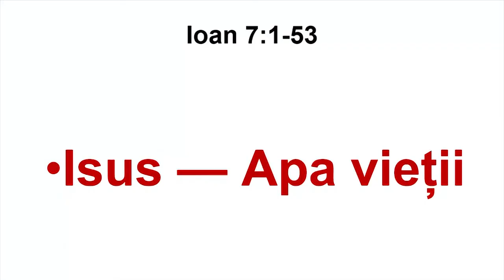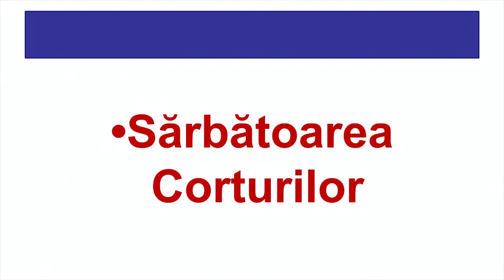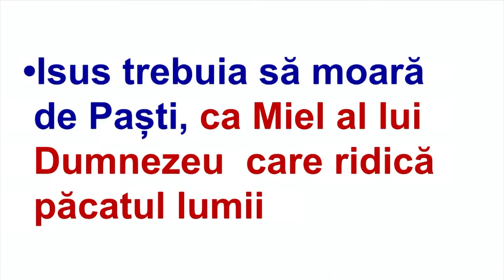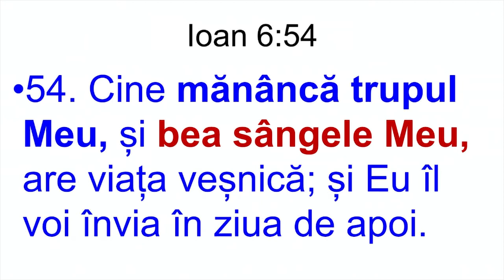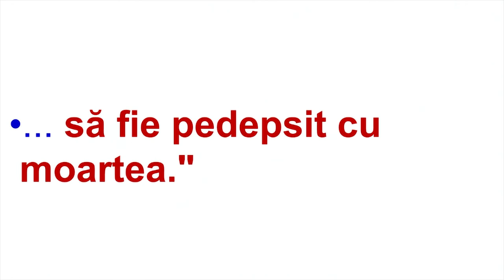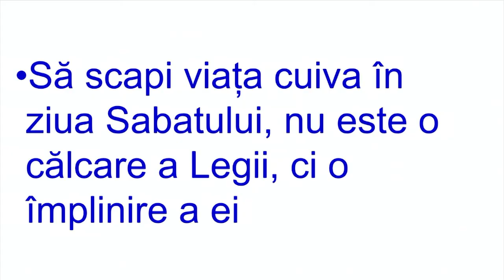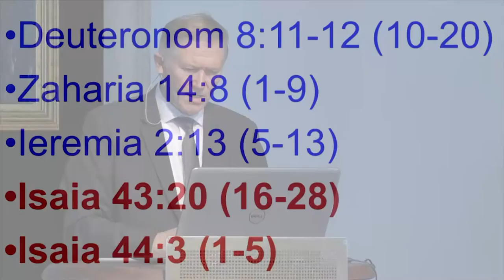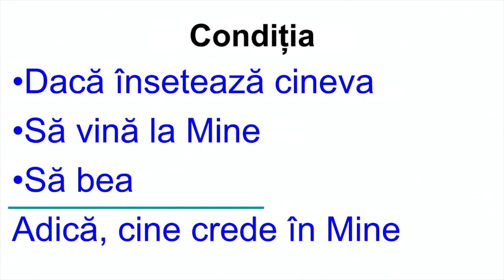14 - Ioan 7:1-53 - Isus - Apa vieții - Beniamin Fărăgău